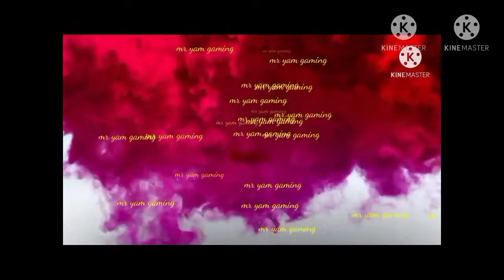Golti se mishtacke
mr yam gaming